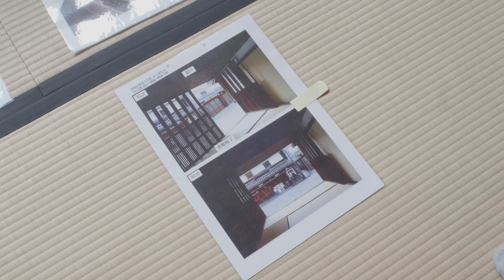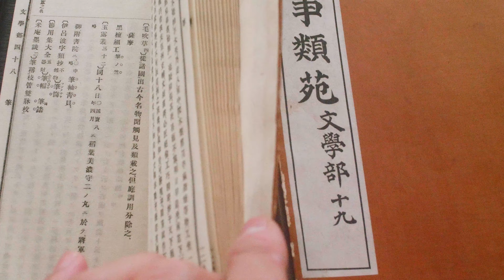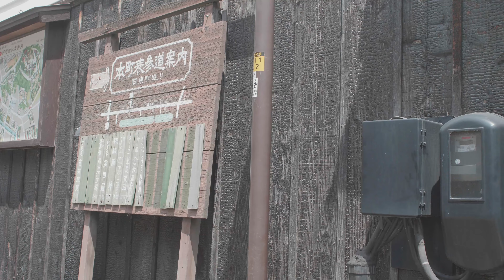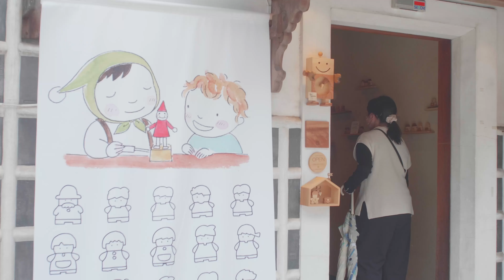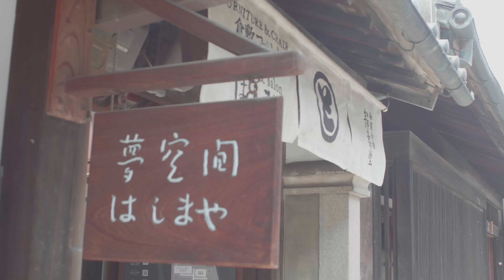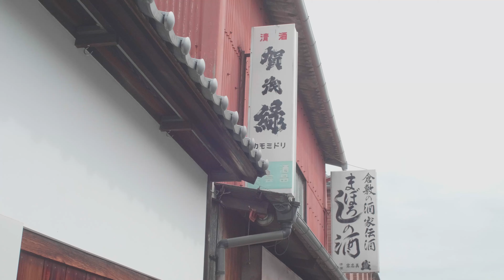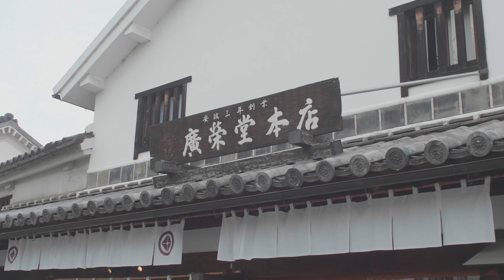2/2 レトロモダン空間 岡山 倉敷美観地区が凄すぎた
動画が長くなったので　2つに別けてアップします。

タイトル
1/2 レトロモダン 一日中遊べる空間　岡山　倉敷美観地区が凄すぎた

「天領」と呼ばれる江戸幕府の直轄地 が理解できるぐらい
初めて訪れた　この地は、圧巻、驚きの連続でした。

伝統、レトロモダン　といったテーマで創られた施設群のようですが、
この地の開拓者であり　豪商 350年の歴史を持つ井上邸が公開されていたり
その井上氏が宮司だった？阿智神社（あちじんじゃ）があって
これも井上氏だと思いますが、天領倉敷　代官所跡が何かの施設で運営されていて

旅館や、きび団子の老舗　安政三年の廣栄堂 本店を起点に、
数多くのスイーツや、和菓子、食べ物屋、デニムストリート という名のジーンズのエリア、工芸館、民芸品、東洋館、といった見所沢山であり、全て回っていくのは恐ろしく大変で　普通の人では何回にも別けようと早々に思うでしょう。

いずれにせよ、とてつもなく収容人数を誇るこの街歩きエリアに入って驚きました。
1744年の徳川吉宗の時代に建てられた商屋が残る重要文化財、樹齢4百年の松があって個人的には　信長　本能寺の変の翌年につくられた備前焼の「おおがめ」が残っていてまったく傷んでないことに驚きました。

なんといっても,一日中飽きることがなく、しかも目に優しい自然で囲まれている。

船頭さんが観光案内をしながら、川沿いを　舟で移動することも出来て
とてもゆったりとした時間を過ごすことが出来る。
舟に乗らなくても、川を隔てた双方の川沿いに、足をぶらんぶらんさせて　休憩することができる。

到着した当初は雨だったのですが、持って行ったカサが不要になるほどカメラを持てば晴れになる晴れ男健在で、後は太陽がまぶしいような景色を見せてくれました。

行き交う人々も次第に膨れ上がり、帰り際になると、もうはち切れんばかりの群衆の笑顔で溢れていました。

あらためて思うのは、こういった古い施設は、それだけ単体では成立しないのですがこういった一体感があれば　全然異なる風景を見せてくれる。街全体が同じ方向性を意識してる

強く感じ驚いた共通項は　どこ歩いても　ゴミが一切落ちていないこと。
白いから目立つ、

歩いていてとても新鮮であり、ほんといった誰がどうやって美を保っているのだろうと
不思議になるぐらい、神経質になりすぎていないか　心配になるぐらい、
美観地区　という名前に負けないぐらいの景色を見せつけてくれました。
役所が専門業者に依頼？

なんといっても、最近は　古き良き　という言葉をよく使いますが、
古い文化財と、新施設、景色と照らし合わせても奇抜なものはなく、日本建築は300年も持つ優れた合理性と快適性、そして美観を保つノウハウが詰め込まれており、昔のヒトの偉大さを改めて愕きとともに味わった次第です。

ちなみに、夜景も良さそうです。
›世界的な照明デザイナー・石井幹子氏がプロデュースした「倉敷美観地区夜間景観照明」

2023年はG7が日本　広島でのサミットが開催されます。

実際には各国の大臣があちらこちらに分散して集まって、会議をするようで
たとえば農林水産省のHPを見れば、分単位での行程がみっちりねられているようで
官僚のヒトはピークを迎えて忙しくされたことでしょう。

この倉敷でも労働雇用大臣の会合が行われるようで、お店のあちらこちらに暖簾がありました。